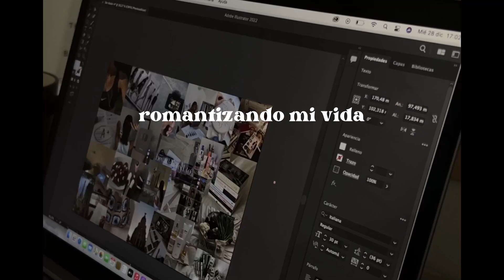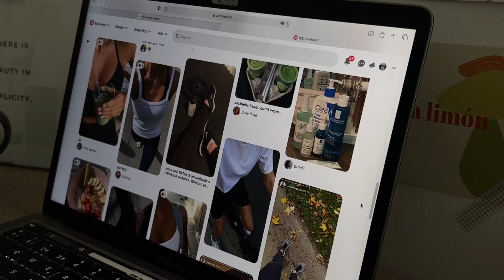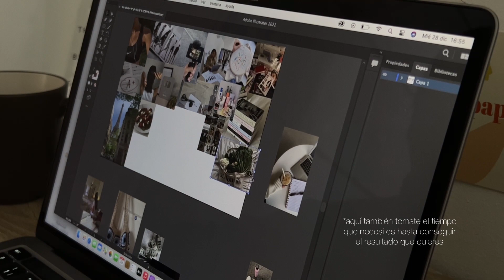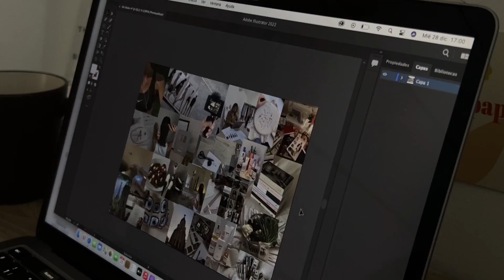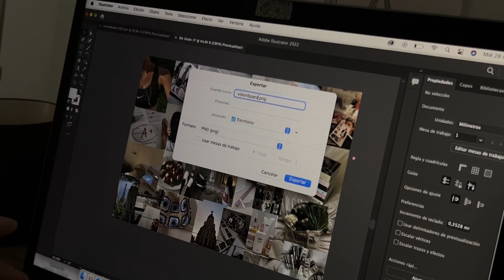ROMANTIZANDO MI VIDA 1 | visionboard 2023 ✨🔮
Buenaaaas☺️ Espero que estéis pasando unas Navidades maravillosas y antes que nada os deseo un muy muy feliz año nuevo 😊💫
Con el vídeo de hoy quiero empezar una nueva sección en mi canal ''ROMANTIZANDO MI VIDA'' donde quiero enseñaros hábitos o simplemente mi día a día para conseguir enfocarnos en nosotras mismas y así poder mejorar en cualquier ámbito. El primer video de esta sesión es el visionboard de 2023, así que hazte un café calentito y hazlo conmigo 😊🤍
¿Para qué sirve un visionboard?
El vision board sirve para plasmar visualmente tus objetivos y sueños, sirve para tener claridad y para tener foco durante todo el año.
Un besazo enorme y feliz año nuevo 💖💖💖💖